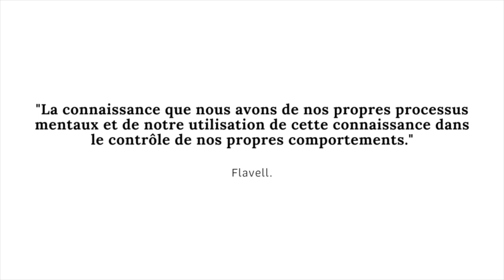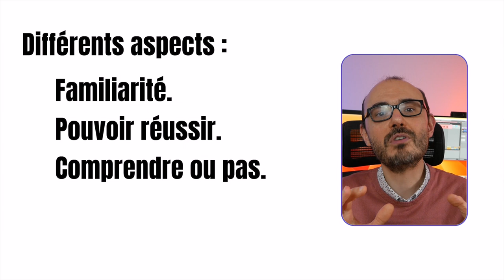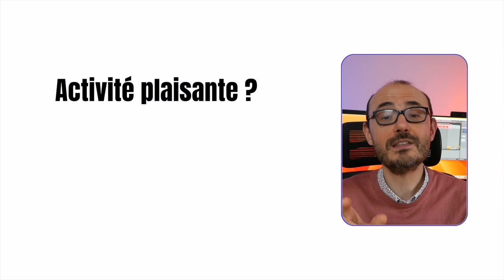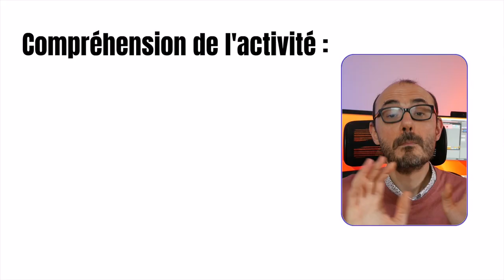Comment rendre vos élèves plus autonomes grâce à la métacognition ?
Dans cette vidéo, je souhaite aborder le sujet de la métacognition en éducation de manière plus détaillée. Je vais vous expliquer comment aider les élèves à développer leur métacognition et devenir plus autonomes dans leur apprentissage. Pour cela, je vais m'appuyer sur les travaux de John Flavell sur la métacognition, en distinguant les connaissances métacognitives de la régulation métacognitive.

Je vais également discuter des différentes stratégies métacognitives que les enseignants peuvent enseigner à leurs élèves. Je vais notamment aborder les stratégies directives, préventives et motivationnelles. Je vous donnerai des exemples concrets de questions à poser aux élèves lors des trois phases de l'autorégulation : planification, suivi et évaluation.

Cette vidéo est destinée aux enseignants et à tous ceux qui s'intéressent à l'éducation et à la psychologie cognitive. Je souhaite vous offrir des outils efficaces pour aider vos élèves à développer leur capacité à apprendre de manière autonome.

En effet, je pense que la métacognition est un élément clé de la réussite scolaire et peut aider les élèves à devenir des apprenants plus efficaces et plus confiants. En comprenant comment ils apprennent, les élèves peuvent mieux planifier leur travail, suivre leur progression et évaluer leur propre performance.

J'espère que cette vidéo vous aidera à mieux comprendre le concept de métacognition et vous donnera des idées pour aider vos élèves à développer leur capacité à apprendre de manière autonome. Je suis convaincu que ces outils vous seront utiles pour vos classes et pour améliorer la réussite de vos élèves.

** Liens utiles en dessous **
Mon document de synthèse :

Musiques :
Générique du début : Far Away (Sting) - MK2
Générique de fin : Bit Symphony - roljui